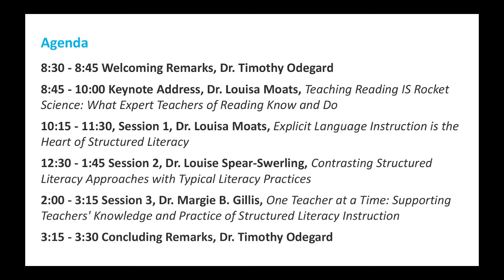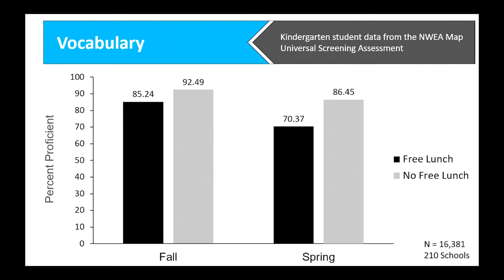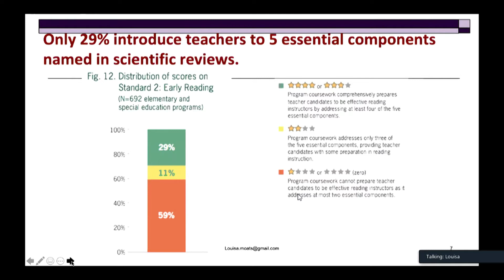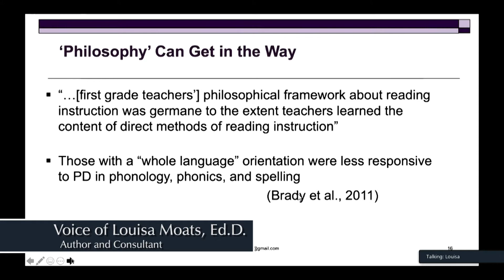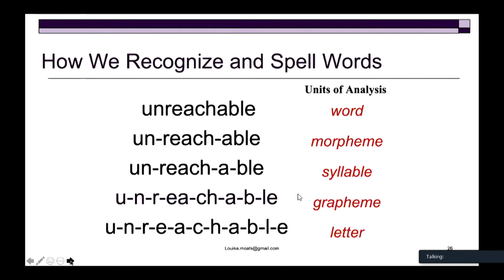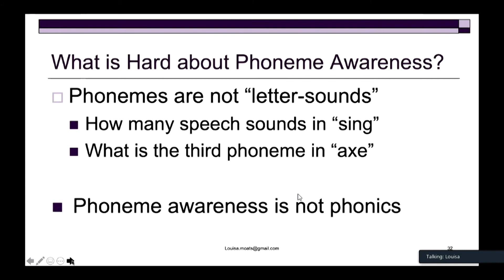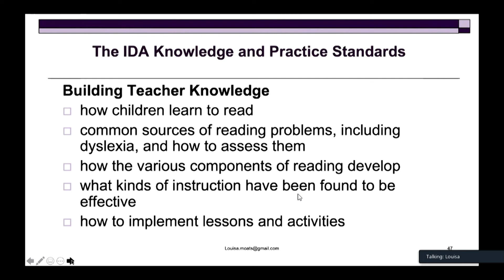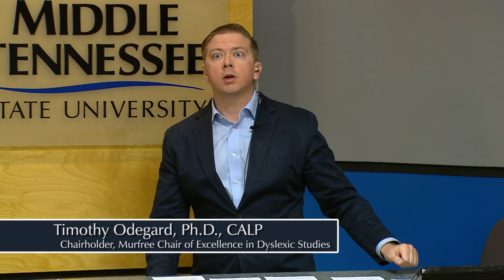Fox Reading Conference: Welcome and Keynote "Teaching Reading IS Rocket Science"